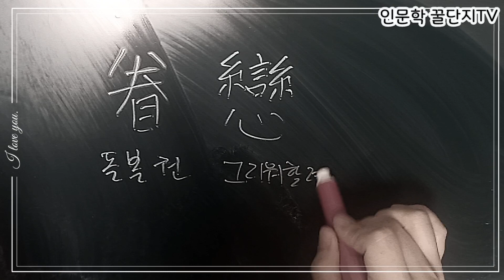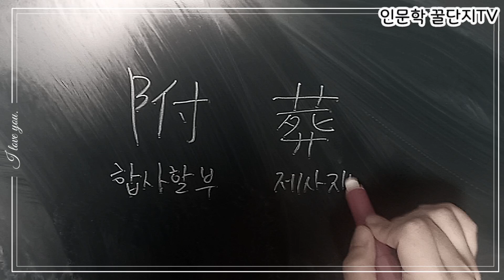(19💯10,000) 2024년도 임용시험 합격 공부 기록